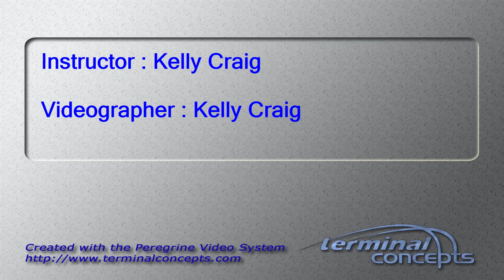Mindy Demosquera Martinez's Tandem skydive!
Mindy Demosquera Martinez's tandem skydive at Skydive Snohomish!